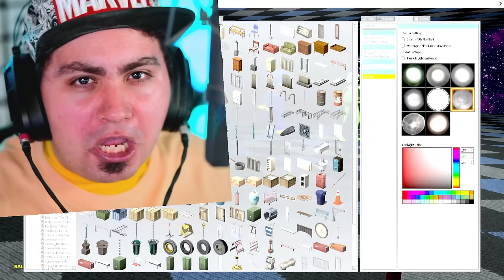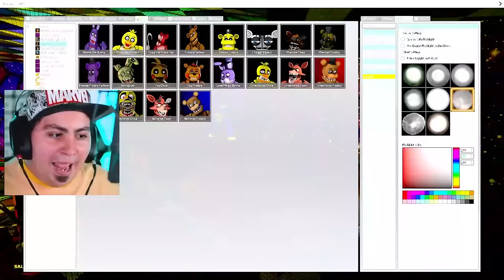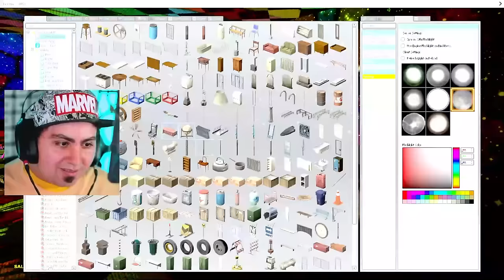LABIRINTO DEI NEXTBOT! NASCONDINO CON I MOSTRI SU GMOD!!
Oggi Ho Portato i Miei Amici nel Labirinto dei Nextbot su GMOD! Basta poco per Spaventare i Miei Amici nel Nascondino Mostruoso di GMOD!! 🤣 Libro dei Mostri

Lyon Out!